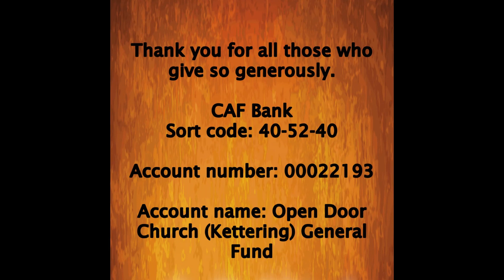Sunday 11th of February 2024 | Sunday Service - Sermon